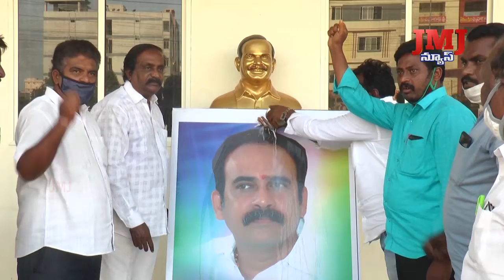తమిళనాడులోపట్టుకున్నడబ్బు తమదేననితెలిపిన వ్యాపారి.అయినకూడ బాలినేని పైవిమర్శలు చేయడం మంచిపద్దతి కాదు.